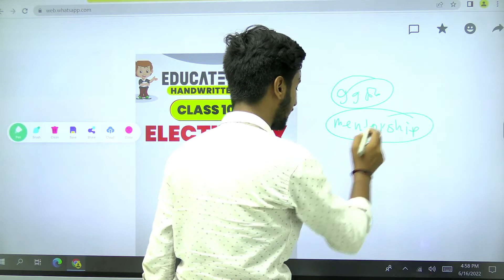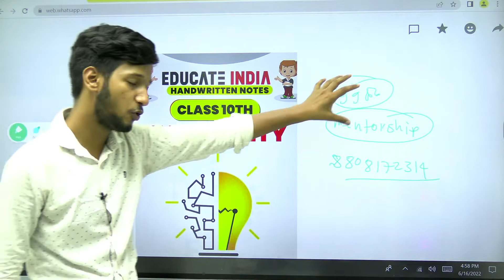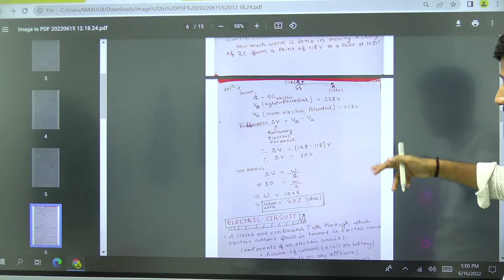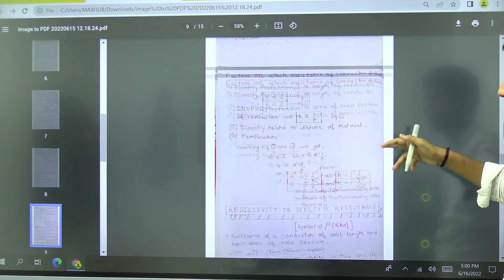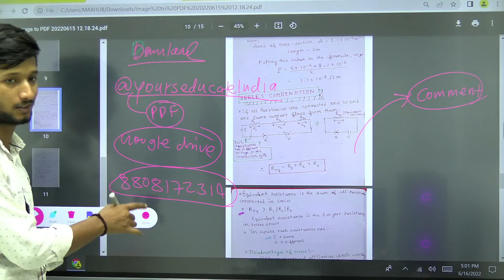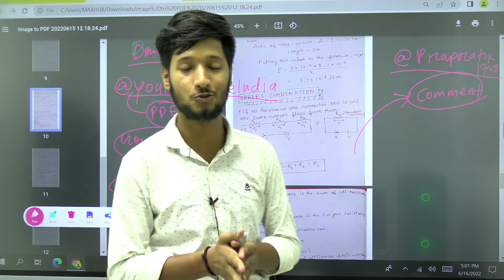😍Electricity 🔌 Class 10th Handwritten Notes 2022/23 || Toppers Handwritten Notes | Science notes